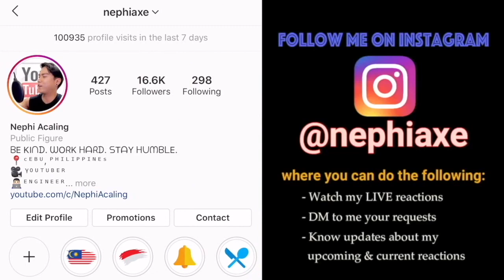Siti Nurhaliza High Notes Compilation | SINGER REACTION